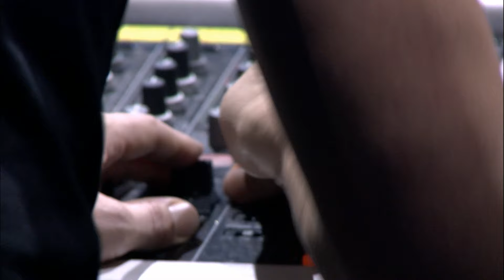DJ Tiesto He's a Pirate (Tiësto Remix) live FULL HD 1080P BEST QUALITY FIXED by Dj Hammer Fast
DJ Tiesto He's a Pirate (Tiësto Remix)  live Copenhagen FULL HD 1080P BEST QUALITY FIXED by DJ Hammer Fast